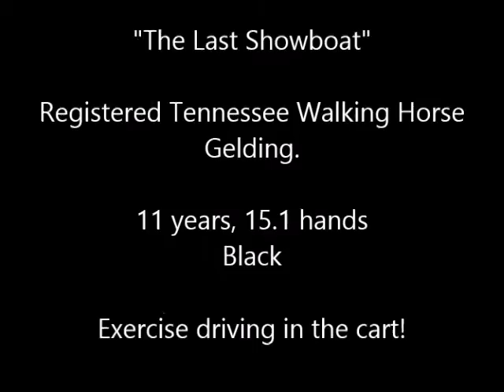"The Last Showboat" 11yr Reg Tennessee Walking Horse - Driving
"Showboat" is one of our rescue Tennessee Walking Horses. We discovered he has a hidden talent. He knows how to drive!  Pulling a buggy is a great way to exercise to build muscle and condition while gaining weight. He was very underweight when we brought him home. He has been gaining weight and now it is time to get back in shape too!. Showboat is calm and quiet under saddle. In the cart he feels the need for speed. He really likes to click along!